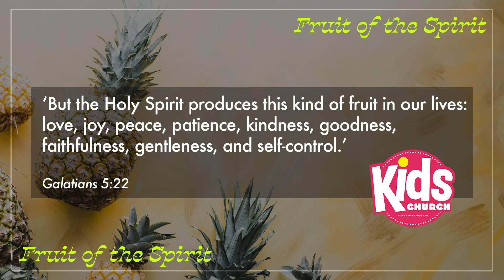KCA KIDS - Fruit of the Spirit - Self Control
Adrian concludes our KCA KIDS series on Fruit of the Spirit sharing about Self Control.